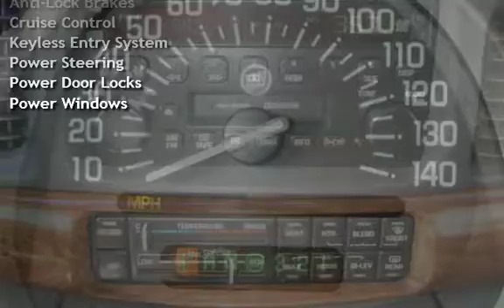2002 Buick LeSabre Custom for sale in Grand Junction, CO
2002 Buick LeSabre Custom sedan. It has a 3.8 v6 engine and automatic transmission with front wheel drive. One of the best cars GM made. It has air conditioning, power windows, power door locks, tilt steering wheel, power seat, cruise control and CD player. Good condition inside and out, freshly detailed. Come in and test drive today! All vehicles are professionally inspected by our knowledgeable Service Department. Grand Junction Affordable Auto Sales. Reliable Vehicles, Affordable Prices.